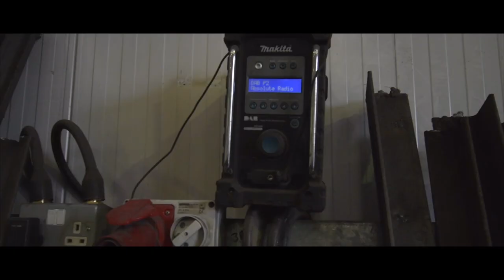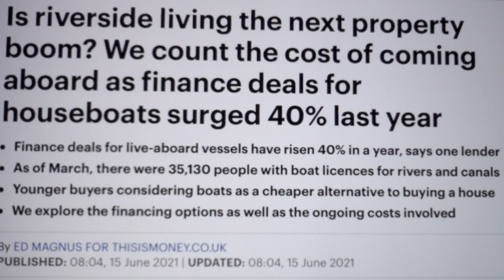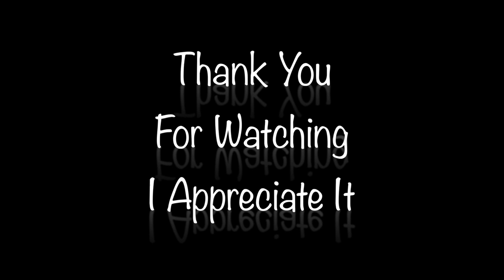Ep 1. I'm Buying a Narrowboat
The reasons why I'm buying boat and YouTubing it.  It's complex.  If you're interested in having a boat built from scratch, there is a lot you need to consider.  This channel may be useful for the reasons 'why' I designed my boat in the way I have and the considerations I thought about.